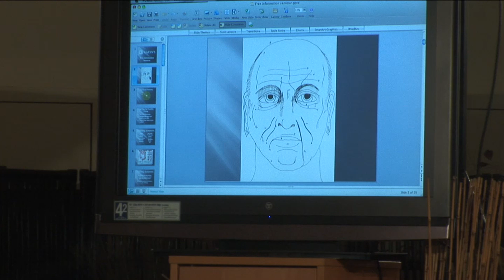Cleansing With Karyn - Free Info For Healthy Living Part 2